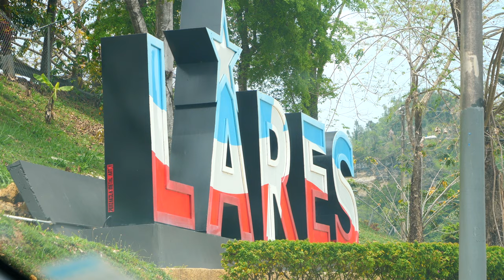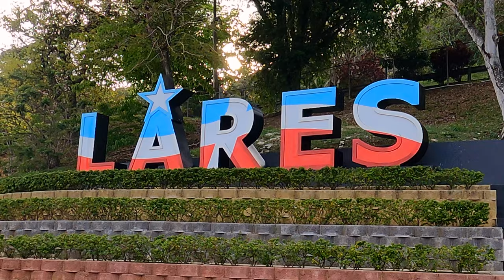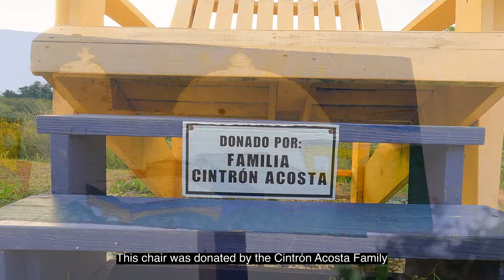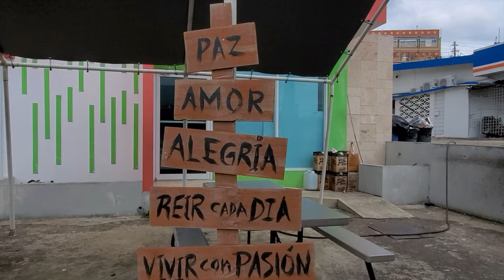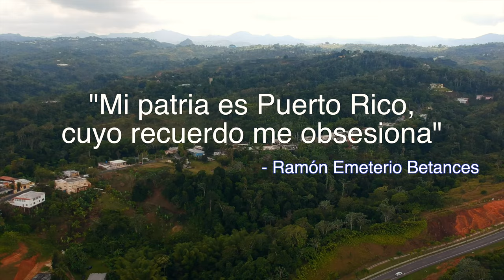Things To Do in Lares, Puerto Rico | Travel Guide | Episode 1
Want to see the Things To Do in Lares, Puerto Rico 2021? Follow my Travel Guide on episode 1 so you don't miss it.
¿Quieres ver los lugares que puedes visitar en Lares, Puerto Rico? Aventurate conmigo en este primer episodio de mi visita al pueblo del Grito en Lares, Puerto Rico.

Like my videos? Learn how to in the Academy where I study

Like the music in my vlogs?